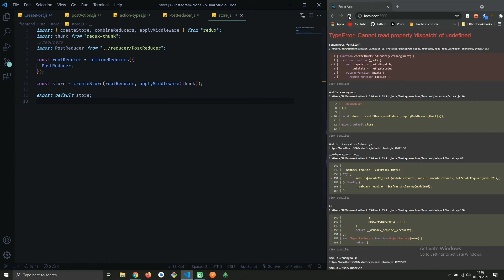[FIXED] TypeError: Cannot read property dispatch of undefined | React Redux | Redux Thunk middleware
Fix: TypeError: Cannot read property dispatch of undefined